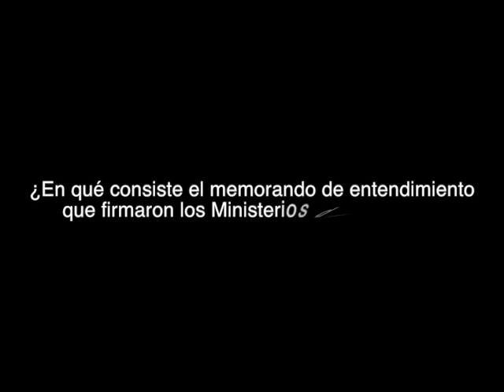Colombia y Corea firman memorando de cooperación en Sector Defensa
En el primer día de la gira por Asia, Juan Carlos Pïnzón, ministro de Defensa Nacional, agradeció y exaltó las buenas gestiones y compromisos del gobierno de Corea del Sur con el pueblo colombiano, especialmente con las Fuerzas Armadas.